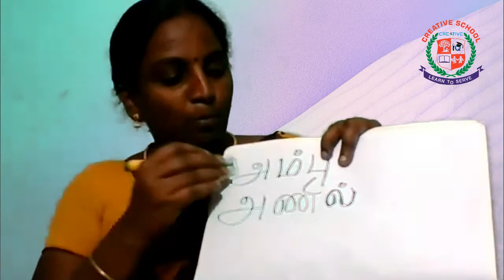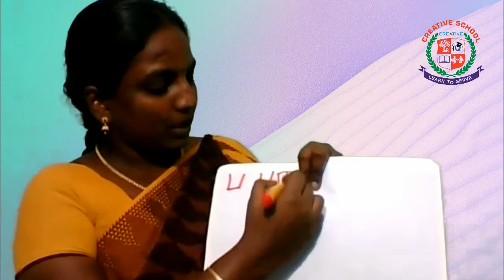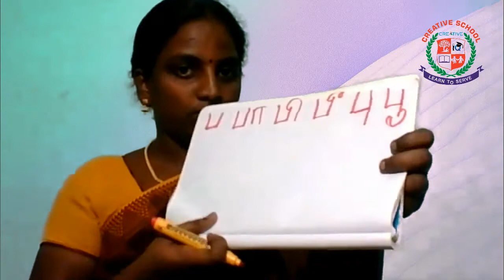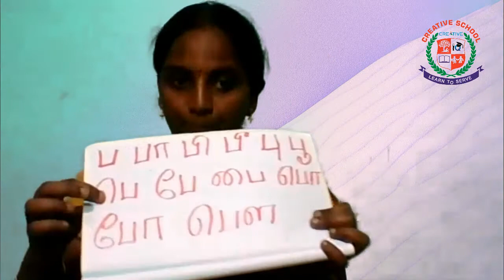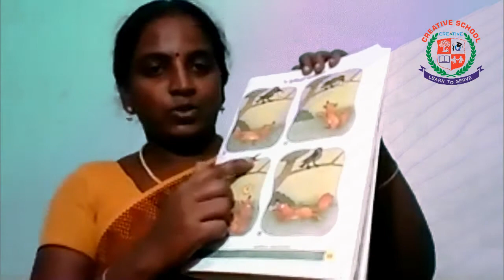UKG | Sr Kg | Tamil |lesson 2 | tamil words reading| ப வரிசை | creative school surandai